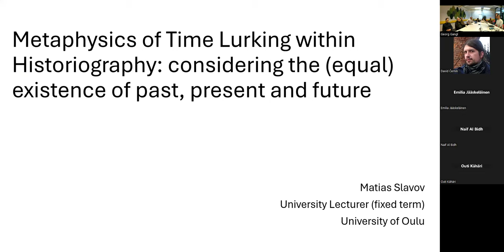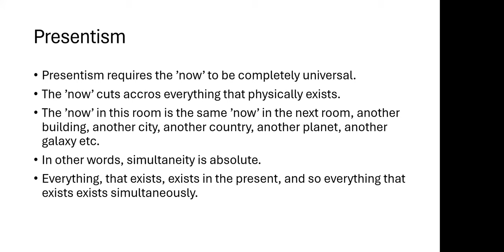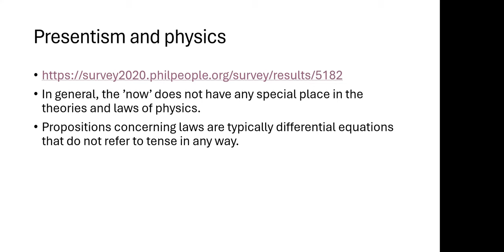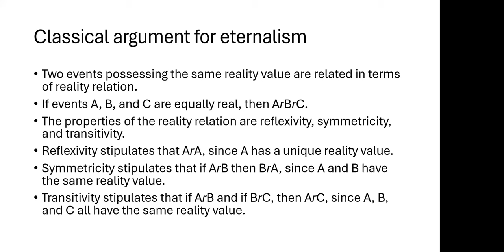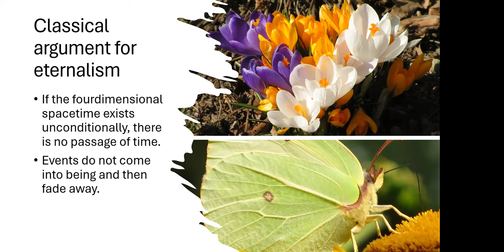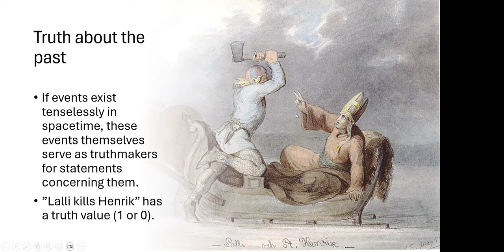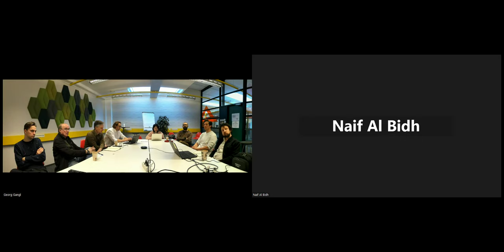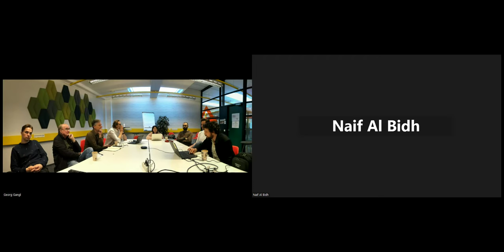Matias Slavov "Metaphysics of Time Lurking within Historiography"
On 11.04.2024,  Matias Slavov (University of Oulu, Finland) gave the talk "Metaphysics of Time Lurking within Historiography: considering the (equal) existence of past, present and future" with the Centre for Philosophical Studies History. This is the recording of the talk and the discussion.

Abstract
In my talk, I shall chime in with the problem of realism in historiography from the viewpoint of metaphysics of time. This subdiscipline of philosophy centers around the nature of time. What is time in the most general and abstract sense? I shall focus on the dialecticbetween two influential views: presentism and eternalism. Presentism maintains that only the present time is real, the past is no more and the future not yet. Eternalism is the claim that all times, past, present, and future, are real.

I will argue that eternalism is a cogent position, mostly because it aligns well with much of modern physics, especially the special theory of relativity. What is the relevance to historiography? Eternalism provides us with reasons to think that the past (as well as the future) exists in one way only. Statements concerning past events have a definite truth value. We can be right or wrong about history, objectively. Hence eternalism goes together with a realistically inclined position in historiography.

Moderation: Georg Gangl
Concept: Georg Gangl/Jouni-Matti Kuukkanen/Ilkka Lähteenmäki/Baris Uzun/Amanda Tian